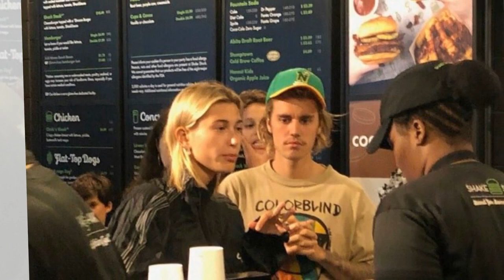Hailey took her boyfriend Justin Bieber to grab some fast food in NY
Justin Bieber and Hailey Baldwin grab some fast food at Shake Shack as they step out in NY together.